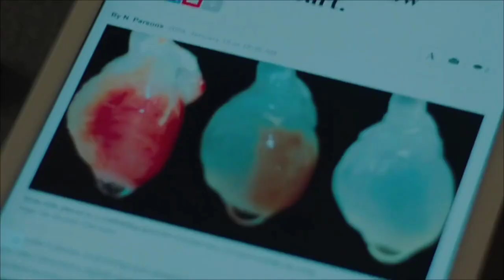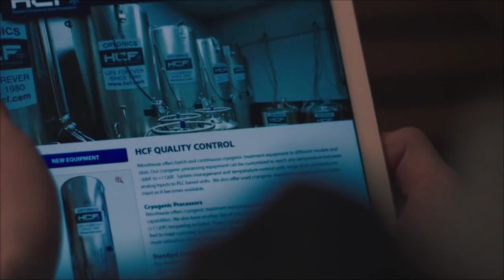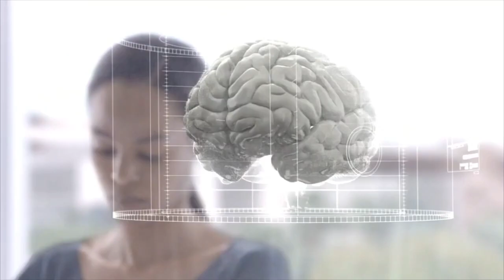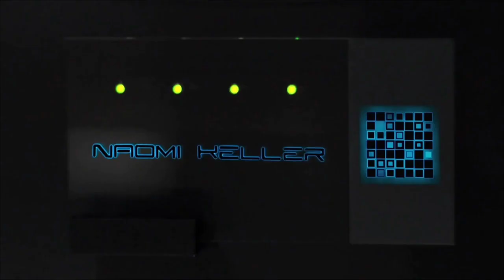Realive 2016 Film Explained in Hindi Urdu // Sci Fi movie // factlite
Cast:-

Charlotte Le Bon as Elizabeth
Tom Hughes as Marc Jarvis
Oona Chaplin as Naomi
Barry Ward as Dr. West
Julio Perillán as Dr. Serra
Rafael Cebrián as Jeffrey
Bruno Sevilla as Charles
Daniel Horvath as Surgeon
Alex Hafner as The Elderly Hornball
Godeliv Van den Brandt as Sigourney